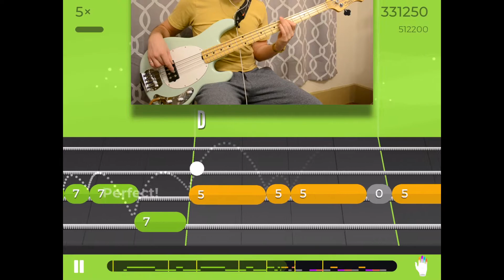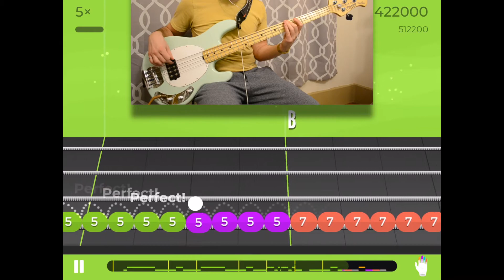Hoobastank | The Reason | Bass Cover | Yousician | Level 5 | Full Bassline